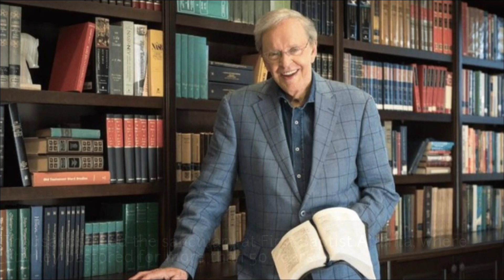Dr Charles Stanley Funeral Service | Atlanta Pastor Charles Last Tribute Video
Atlanta pastor of First Baptist Church of Atlanta dies at 90. Charles Stanley was a powerful pastor at the First Baptist Church of Atlanta. His organization In Touch Ministries reached millions across the world.

pastor charles was known to congregants around the world through his television and radio broadcasts, carried on outlets far and wide.

As of the time of his death, Stanley's weekly messages were heard in more than 127 languages around the globe via television, radio, shortwave, and via the internet. Stanley had become the nation's longest-serving pastor with a continuous weekly broadcast program. He would ultimately become a power house in his devotion.

At this time, his family has requested that the memorial service honoring his life be private. A public repose will be held Saturday starting at 10 a.m. at the church he pastored for decades.

He is survived by his daughter Becky and his son Andy, along with his sister Susie, the church community said.

The church said he will be truly missed as his reach extended far beyond the metro area.

We offer our condolences to his family during this difficult time, yet we celebrate his immeasurable impact on all who heard his sermons or read his books.

RIP Dr Charles Stanley

-None of these images, music & video clips were created/owned by us. -This video is purely fan-made, I have tried To give a report regarding the subject Matter , if you (owners) have seen your content and want to remove this video, please message us privately or mail us